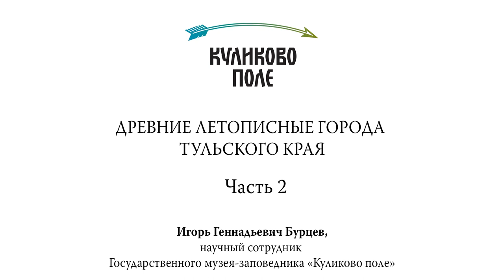Лекция «Древние летописные города тульского края». Часть 2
Научный сотрудник Музея-заповедника «Куликово поле» Игорь Геннадьевич Бурцев рассказывает о древних городах тульского края и пробует ответить на вопросы: где они находились, насколько права Никоновская летопись, как исторические факты соотносятся с археологией.